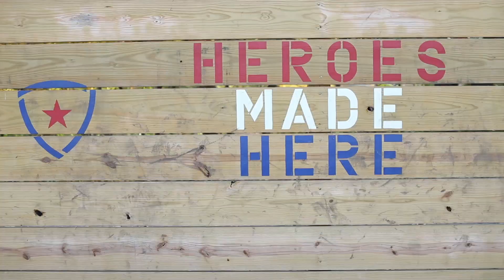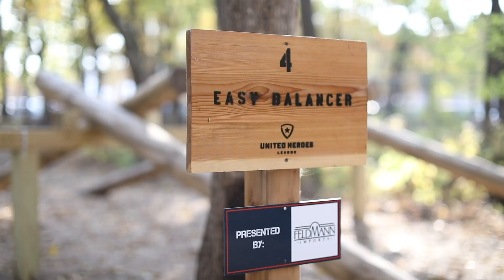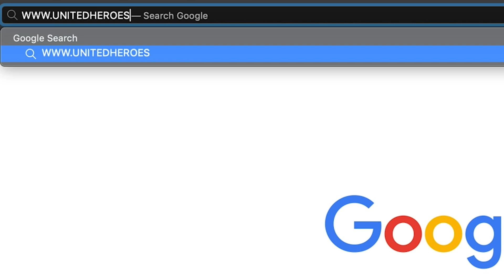United Heroes League Confidence Course - Hastings, MN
The United Heroes League Confidence Course was built by the Department of Defense to replicate the atmosphere used in military training. This course was built as a unique source for building confidence, teamwork and agility in military teens and adults. Feldmann Imports is a proud sponsor of the United Heroes League and the Confidence Course. To find out more and how you can reserve your date,